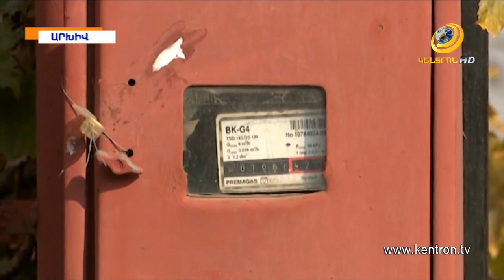Կոմունալ վճարների փոխհատուցումներն ընդլայնվում են.վարչապետը հայտնեց նոր որոշման մասին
Վարչապետը ֆեյսբուքի ուղիղ եթերում զանգահարել է պարտքերի պատճառով հոսանքից զրկված քաղաքացիներին: Նիկոլ Փաշինյանը նրանց հետ զրույցում փորձել է պարզել կոմունալը չվճարելու պատճառը, նաև հետաքրքվել, թե որքանո՞վ են հասցեական կառավարության իրականացրած աջակցության ծրագրերը: Ավելի ուշ Նիկոլ Փաշինյանը դարձյալ ֆեյսբուքի ուղիղ եթերում հայտարարել է կոմունալ ճգնաժամի ավարտի մասին և տեղեկացրել, որ կառավարությունն ընդլայնում է վարձավճարների փոխհատուցումները: